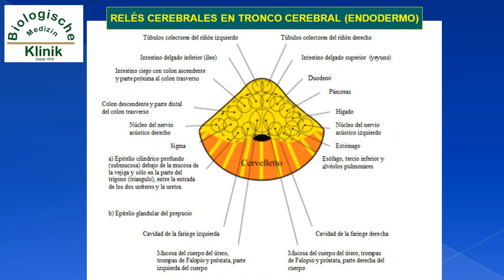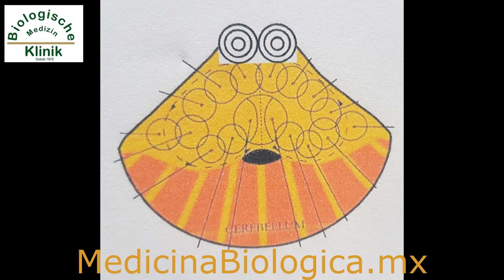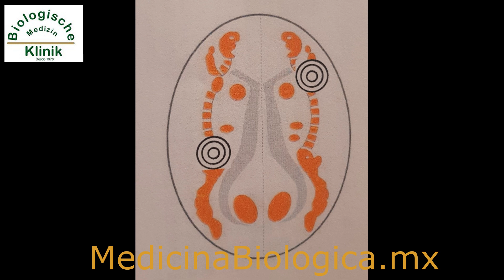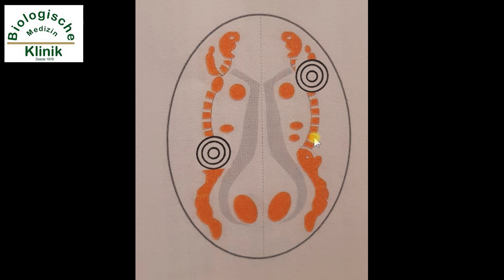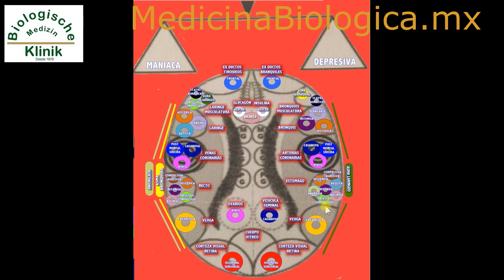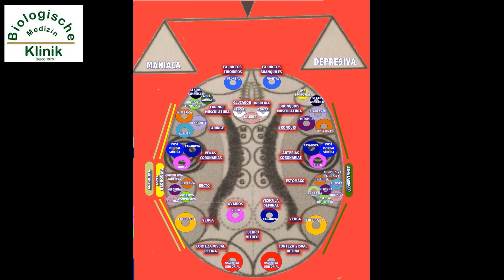ENF. PSIQUIÁTRICAS NMG - Dr Jorge Coutiño Hdz.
Introducción a las Enfermedades Psiquiátricas, llamadas Constelaciones Esquizofrénicas por el Dr. Hamer de la Nueva Medicina Germánica.
YOUTUBE: Dr. Jorge Coutiño Hdz.

S.S.A. 76810